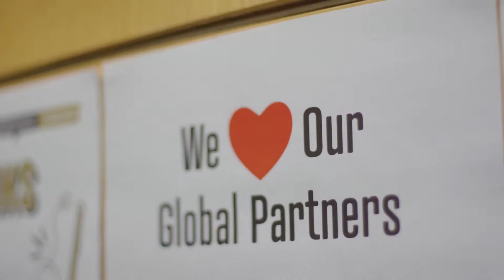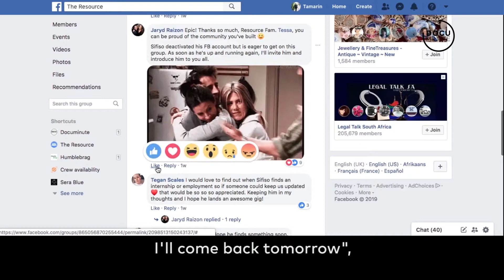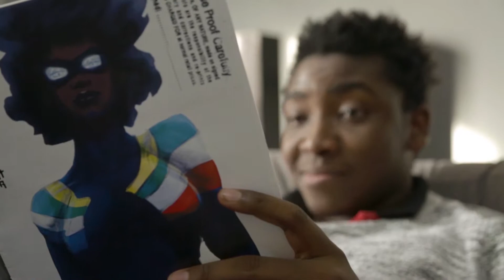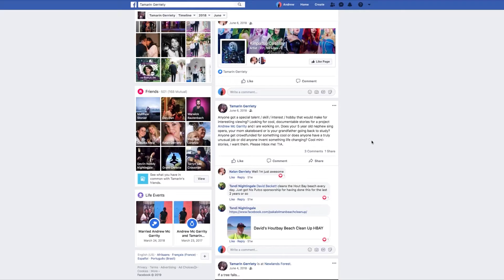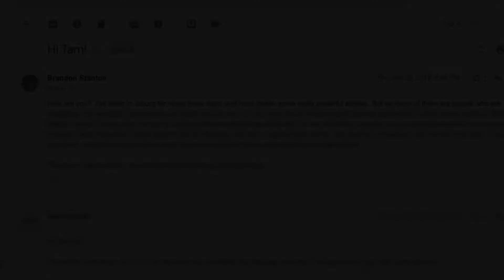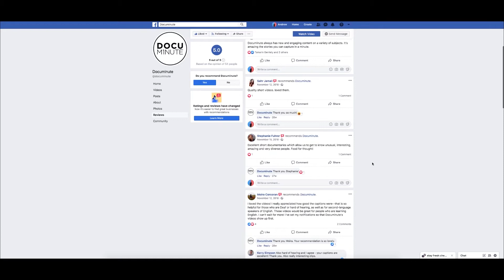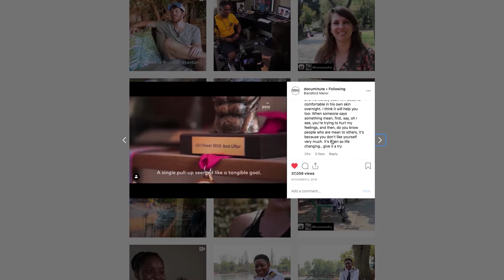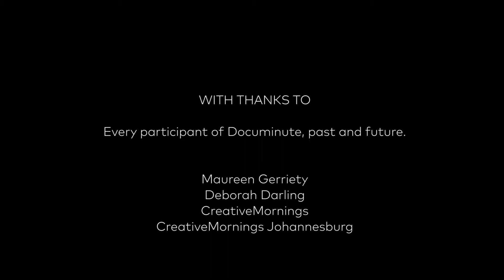An Act of Self-Preservation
I used to do Public Speaking as an extramural in High School...I'm not sure why, but with a lot of things in school you aren't sure when you are going to use that skill again. Unlike Trigonometry, I got to flex this muscle again and it was A LOT more fun than in High School. Thank you to CreativeMorning's Johannesburg for giving me the opportunity to try Documentary Inception, to say thank you to everyone who helped me make Documinute what it is and to find renewed motivation for what I am doing. I thought the point of CreativeMornings was to share and potentially inspire others, but after being asked some amazing questions and being approached by so many wonderful people after the talk to chat and exchange ideas, I think I might have been the one who left most inspired. Thank you, everyone.